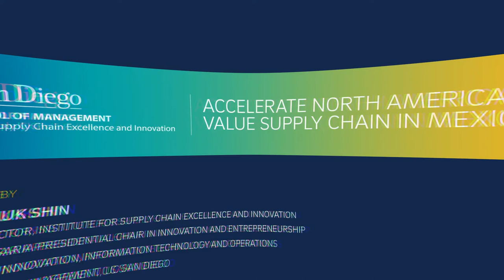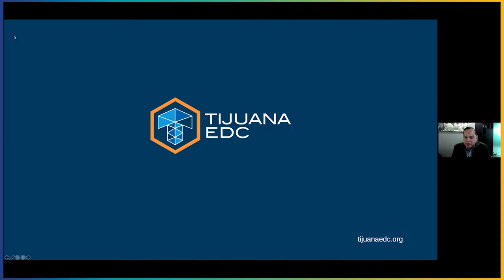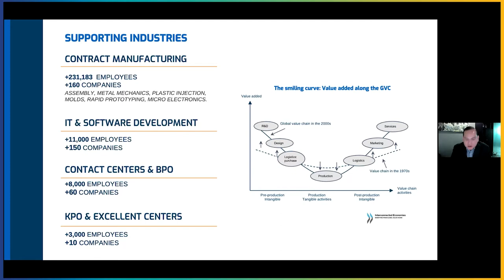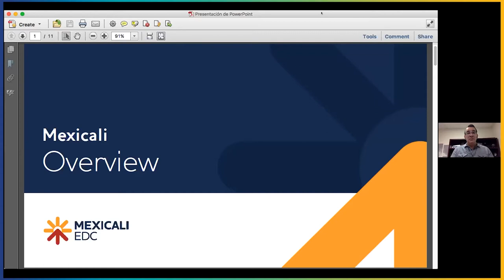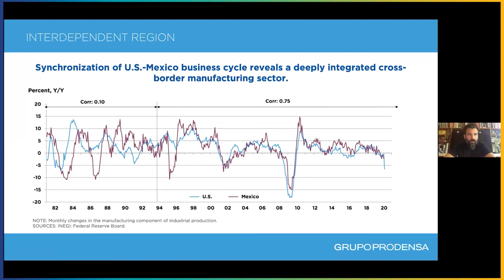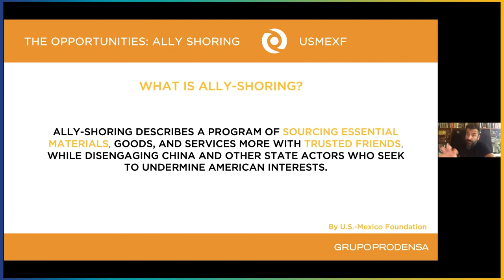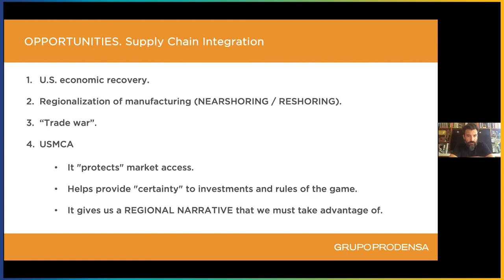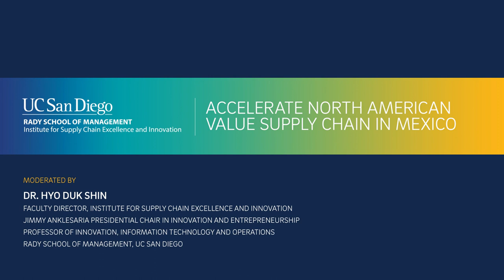The Future of Value Chains in Mexico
The Institute for Supply Chain Excellence and Innovation at the University of California San Diego presents Accelerate North American Value Supply Chain in Mexico.

The executive panelists and keynote speaker are industry experts that illuminate new insights and trends happening in global policy, technology, finance, automotive, medical devices, aerospace, and other major Industries. The discussions dive into global geo-political and market strategies, policy-supported ecosystems, talent acquisition, cross-border integration, economic clusters, cutting-edge technologies in value supply chains, and business opportunities in Mexico.

Panelists:
Bhawnesh Mathur, CEO, Masterworks Electronics:
Eduardo Salcedo, Director of operations
, Össur Latin America
Javier Valadez, Director of Operations
, Kenworth Mexico
Felipe Sandoval, General Manager
, Safran Aerospace Mexico

Keynote:
Emilio Cadena, President and CEO, Grupo Prodensa:

Introduction: 0:00
Tijuana EDC Presentation: 19:42
Mexicali EDC Presentation: 34:55
Industry Panel: 50:17
Featured Speaker Emilo Cadena: 1:27:46